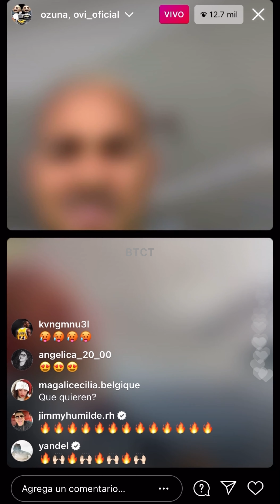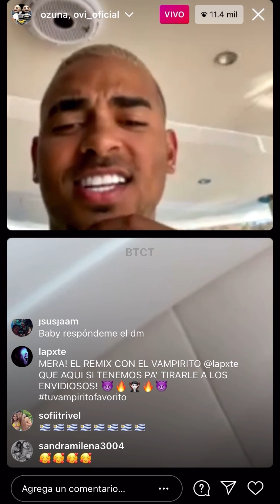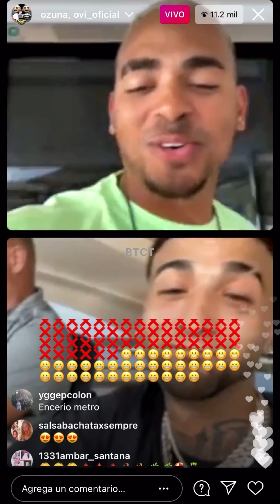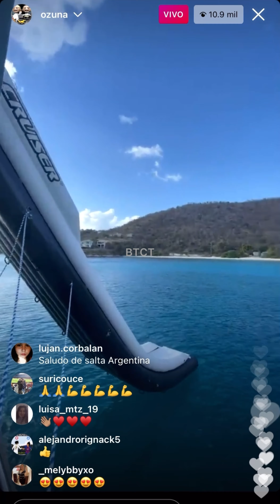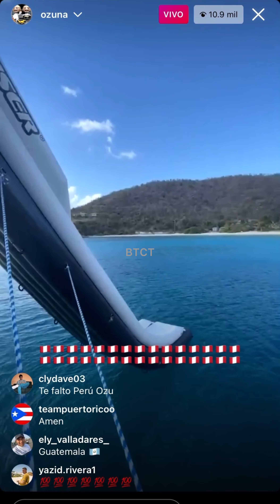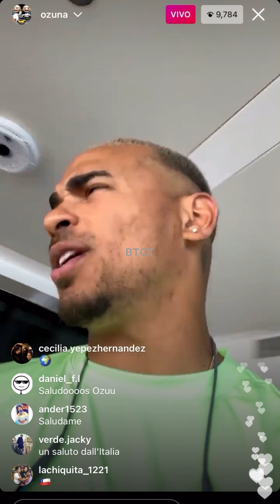Live De Ovi Cantando | Envidioso | Ft Ozuna | Le Tira A CJ